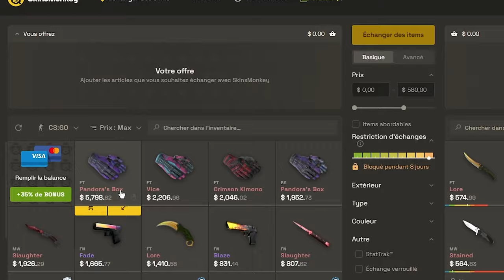Vitality qualifié pour le MAJOR, Analyse vs Cloud9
Une game masterclass tactique de la part des deux équipes